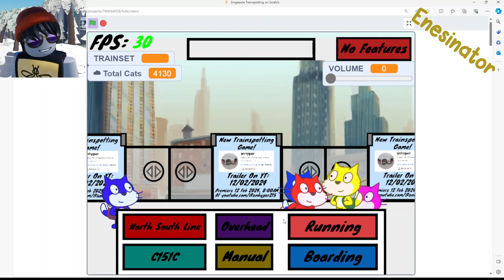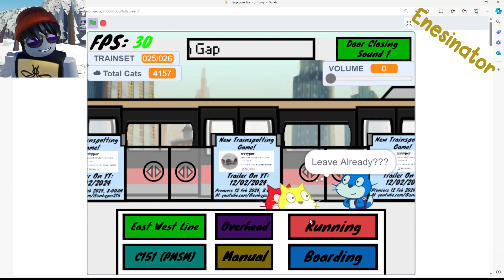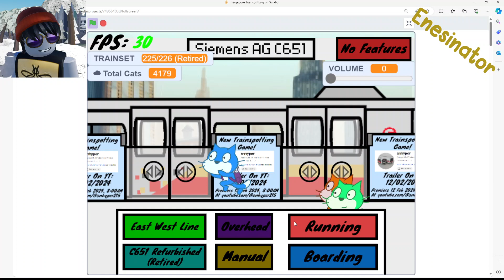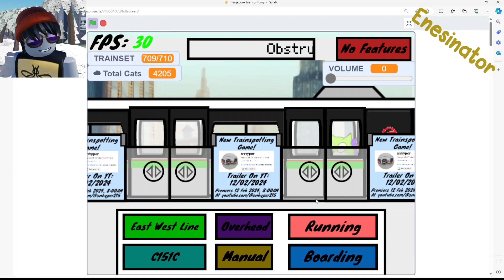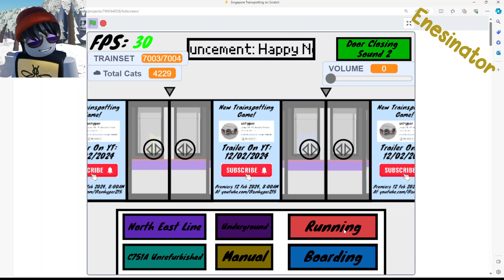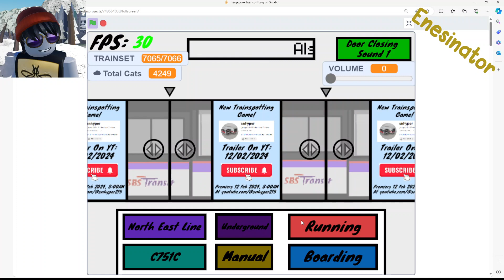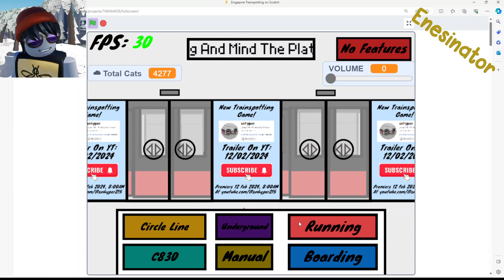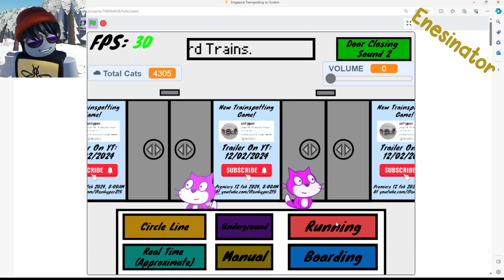Singapore Trainspotting Part 2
Trains I Trainspotted: Kawasaki Heavy Industries & CRRC Qingdao Sifang C151C
Kawasaki Heavy Industries C151
Kawasaki Heavy Industries C151 PMSM
Siemens C651 Unrefurbished
Siemens C651 Refurbished (Retired)
Kawasaki Heavy Industries & Nippon Sharyo C751B
Kawasaki Heavy Industries & CSR Qingdao Sifang C151A
Kawasaki Heavy Industries & CSR Qingdao Sifang C151B
Alstom MOVIA R151
Alstom Metropolis C751A Unrefurbished
Alstom Metropolis C751A Refurbished
Alstom Metropolis C751C
Alstom Metropolis C851E
Alstom Metropolis C830
Alstom Metropolis C830C